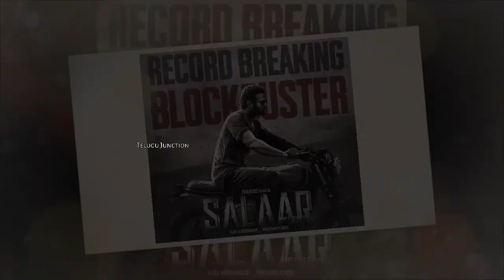Salaar 16 Days Collection World Wide | Salaar 16 Days Box Office Total Collection | Telugu Junction